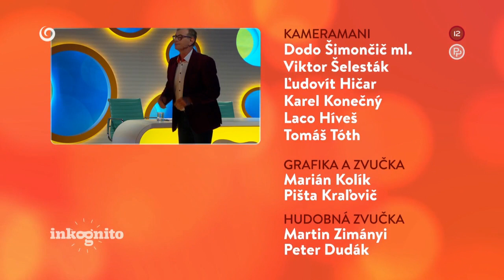Tajný hosť Ján Jackuliak (INKOGNITO)